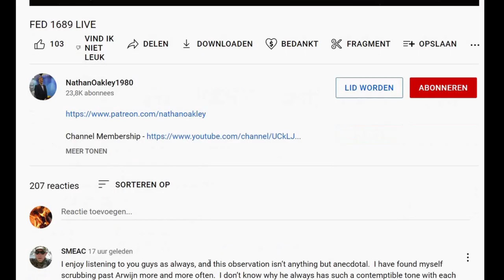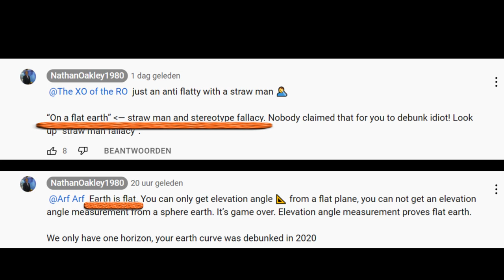flat earth nonsense 67 nathan oakley cannot get his story straight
In one single comment section, Nathan Oakley manages to contradict himself.